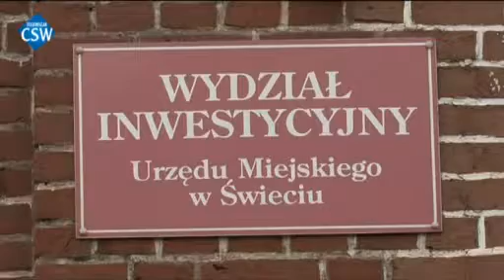TV CSW: Rondo na Mariankach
Teraz to już pewne: miasto przystąpi do budowy ronda na skrzyżowaniu ulic Krasusego i Piłsudskiego w Świeciu. Powstanie też ulica dojazdowa do pobliskiego marketu i infrastruktura pod planowane w okolicy kolejne budynki wielorodzinne.